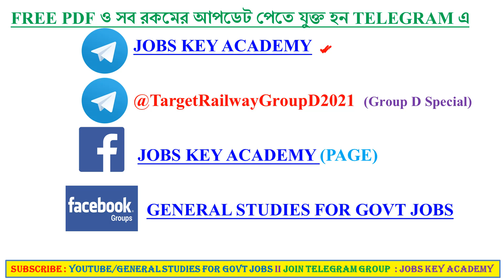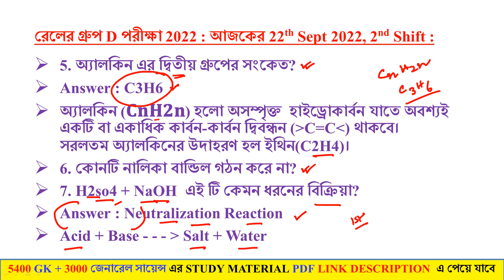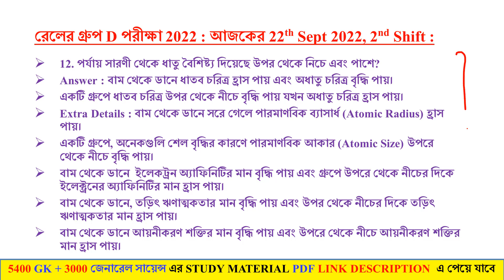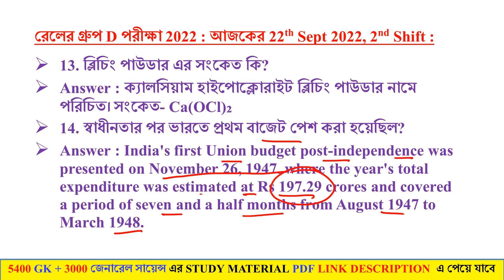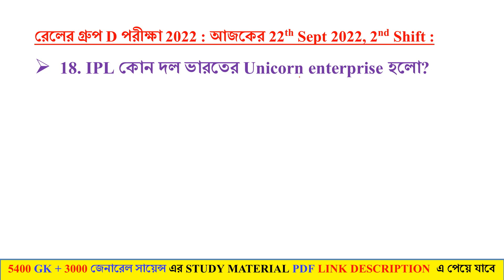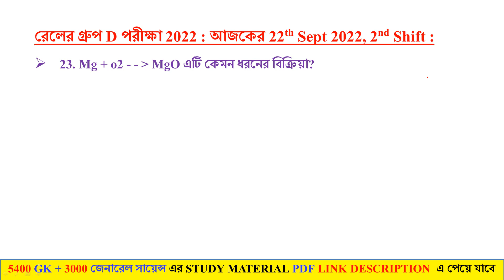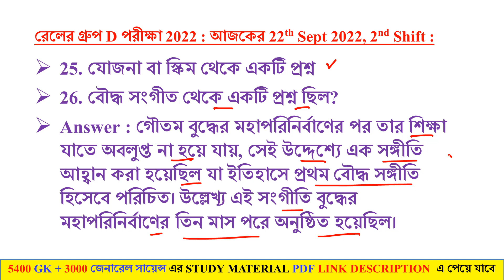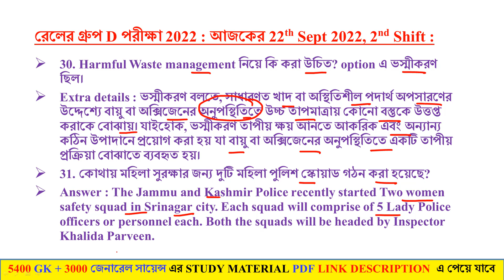RRC Group D Exam 22nd Sept 2022, 2nd Shift Analysis in Bengali || PHASE 4 || Eastern Railway Exam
🔴 NTPC CBT 1 2021 PYQs GK এর 30 টি SHIFT (SET 31 - 60) এর 1200 MCQ (With Extra Details) এর Vol.2 PDF

✅ TOTAL PAGE : 116 ( A4 SIZE PRINTABLE)

🔴 NTPC CBT 1 2021 PYQs GK এর 30 টি SHIFT এর 1200 MCQ (With Extra Details) এর Vol.1 PDF

TOTAL PAGE : 99 ( A4 SIZE PRINTABLE)

✅ GENERAL SCIENCE PYQs (Vol. 1 + Vol. 2 + Vol. 3)

🔴RAIL GROUP D & NTPC CBT 2 SPECIAL GK LIVE MOCK TEST (129 TO 188) এর 3000 GK MCQ প্রশ্নের PLAYLIST